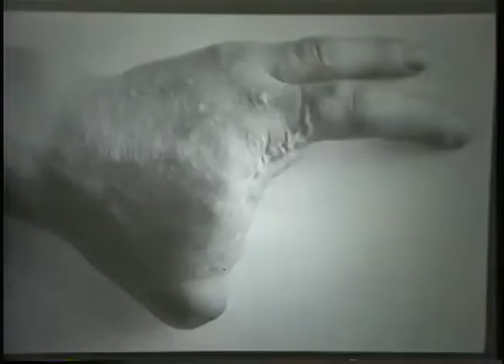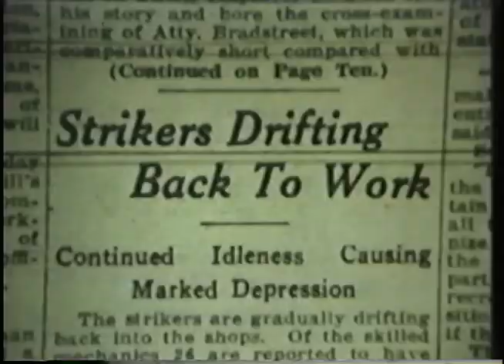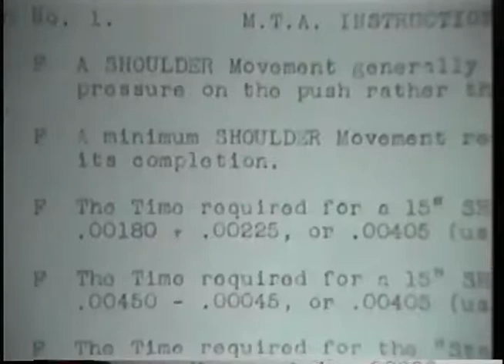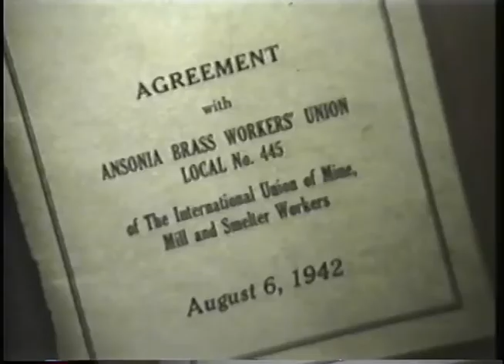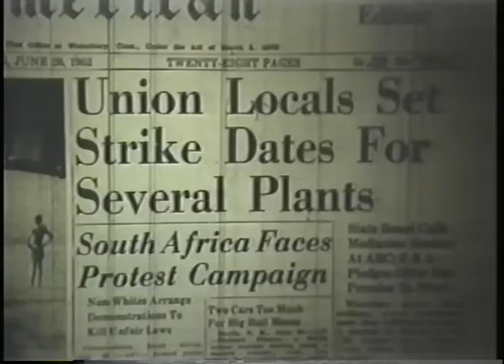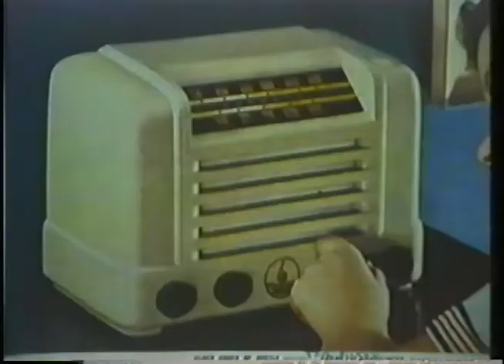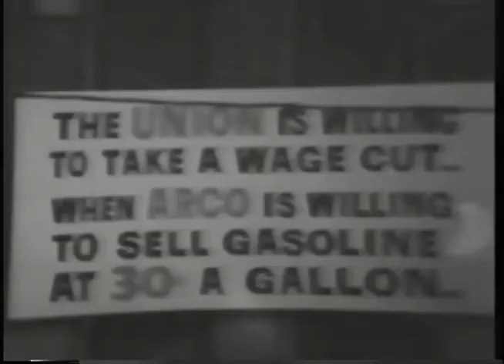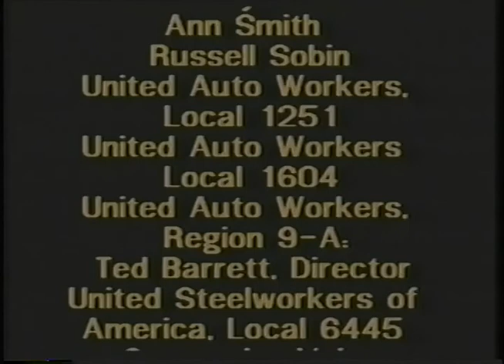Brass Valley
This video offers an in-depth historical examination of Connecticut's Naugatuck Valley brass industry, from its heyday to its present decline. From the mid-19th century to its peak during WWI, 'Brass Valley' produced more than half of America's brass goods, from buttons and belt buckles to auto parts, pistols and cannon shells. Today, the mills and factories are mostly shut down and unemployment is widespread. Experts variously blame it on plastics, foreign competition or labor unions. This three-part documentary is a case study of the major themes of American working class history. Part I examines the WWI era, when an alliance of laborers speaking nineteen different languages called general strikes to protest the economic conditions of the period. Part II traces the rise of industrial unionism from the desperate days of the Depression to the brink of post-WWII prosperity. Part II, focusing on the Sixties and Seventies, examines an industry in decline. Brass Valley includes interviews with present and retired brass workers, rare archival photos and footage, and an original music score by William Walach. Produced by Jerry Lombardi, Jan Stackhouse, and Jeremy Brecher, 1984.